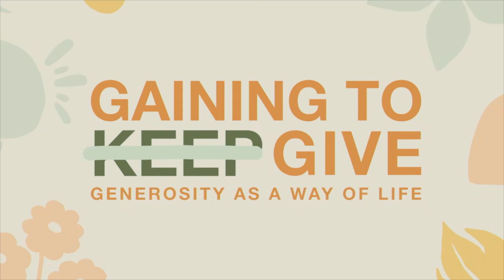Generosity Beyond Recognition | Nestor Soriano | Matthew 6:1-4